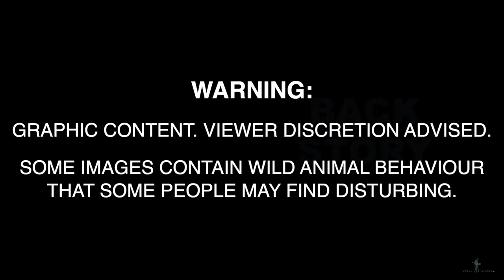Backstory Ep-5 Lion Tailed Macaque Fetal-Cannibalism | Wildlife Filmmaker | India | Jungle | Forest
This series showcases some of my videos from the wild and the stories about them. The scene, what I anticipated, how I approached it and what I could achieve from the scene. This episode is on Lion Tailed Macaques from the western ghats of India. I used the Sony FS7, Sigma 150-600mm Sports lens, Miller Cineline 70 tripod system to film this.

Music attribution:
Licensed from InAudio